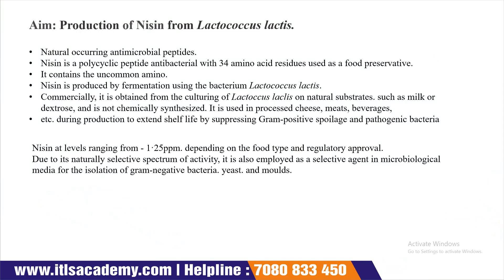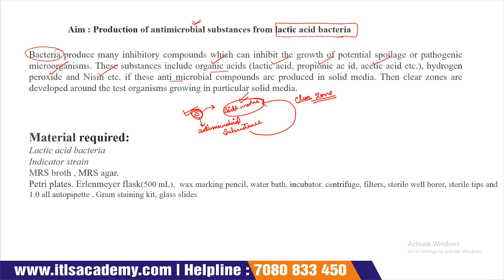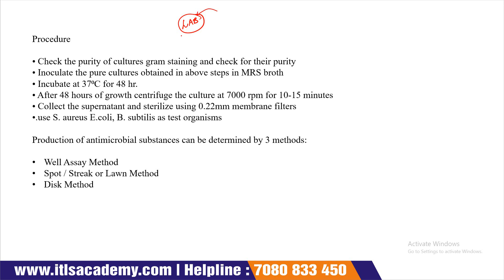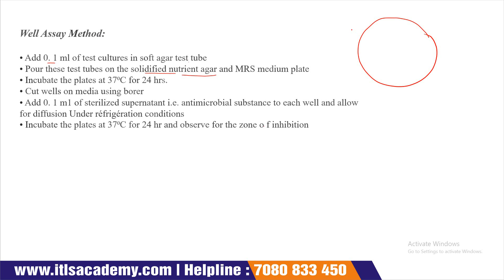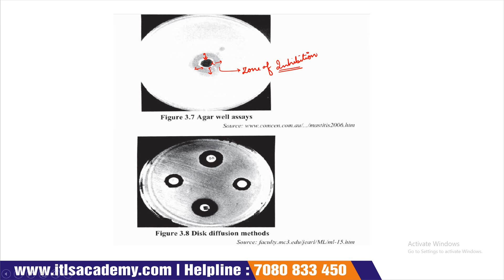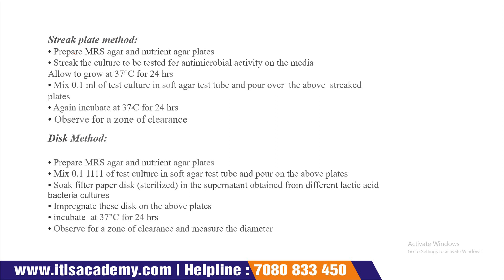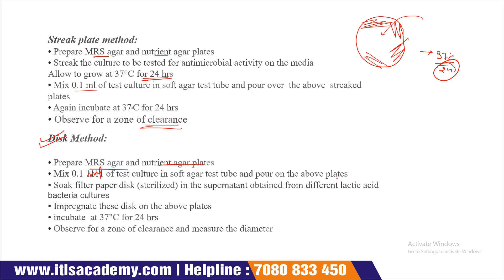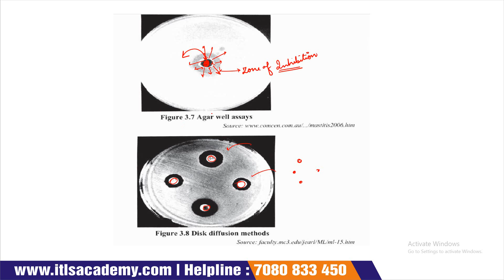Lecture 12 : Production of antimicrobial substances from lactic acid bacteria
Industrial Microbiology
45 Days Industrial Training/Internship